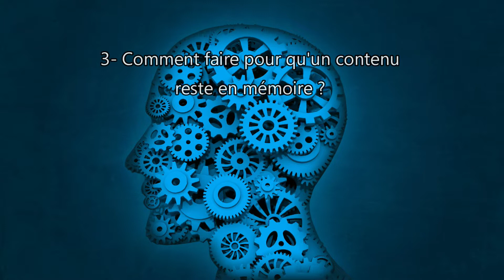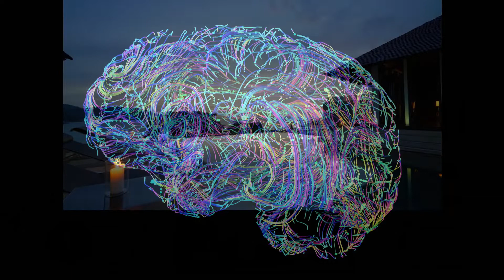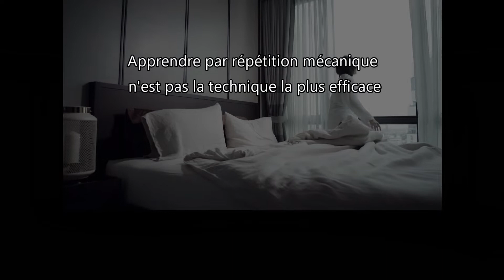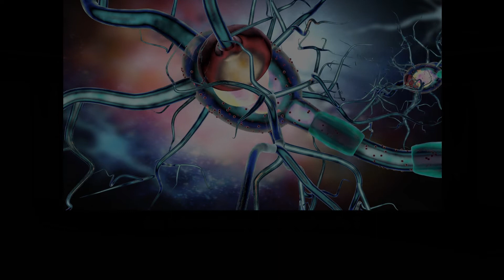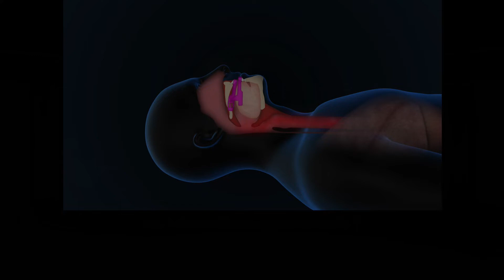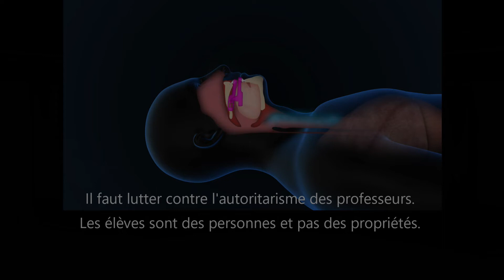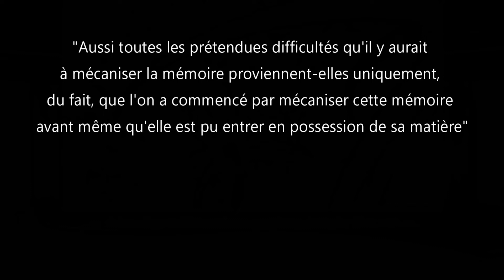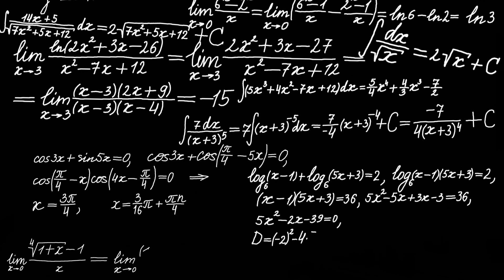La mémoire dans l'apprentissage d'après Karl Popper (Apprentissage et découverte)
Cultiver la mémoire
00:18   Problématique et sommaire
02:50  bref rappel historique
03:06 La quantité et l’intensité ne renforcent pas la mémoire
03:42 L’erreur est de voir l’esprit comme une bassine
06:00 Le principe de force active
06:52 La mémoire judicieuse
07:48 La mémoire est un processus de raccourcissement (exemples)
11:24 Règles importantes pour les enseignants

1- La question de la mémoire soulève le problème du contenu
qu'il faudrait connaitre par cœur
2- Quelle est la meilleure technique  pour apprendre par coeur ?
3- Comment faire pour qu'un contenu reste en mémoire ?

La mémoire raccourcit un chemin qu'on a emprunté dans un but déterminé. La mémorisation simplifie, mais ne produit pas de connaissances.